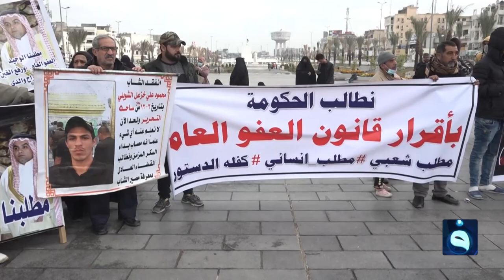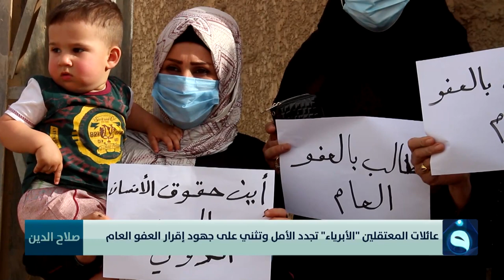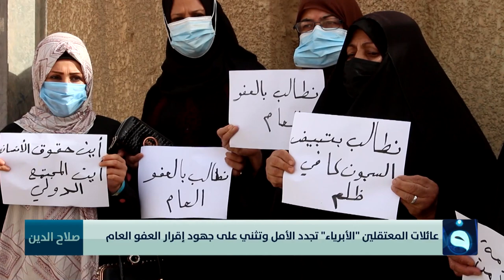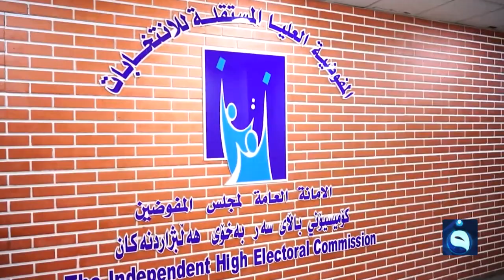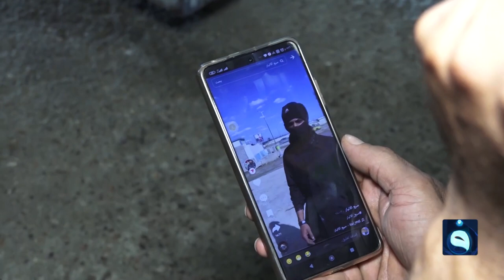نشرة أخبار الحصاد مع سؤدد طارق وعبدالرحمن النجار بتاريخ 19-7-2023